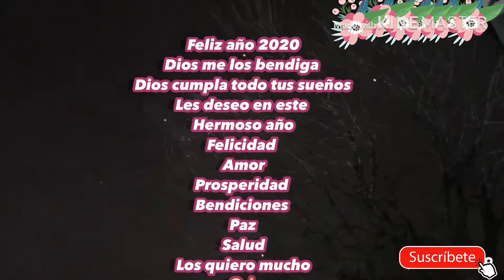FELIZ AÑO NUEVO 🥳 2020 Darle gracias a Dios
Hola familia hermosa otro Año Nuevo  gracias por ser parte de mi vida gracias por su apoyo gracias por valorarme tal y como soy los quiero Dios me los bendiga cumpla cada uno de sus sueños este año  besos y mucho abrazos familia